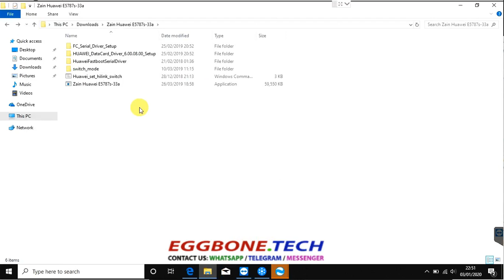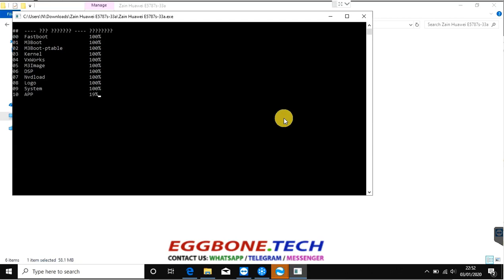How to unlock Zain E5787S 33A Router WiFi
We can unlock almost all Huawei modem, wingle, mifi and routers to accept all SIM cards worldwide.